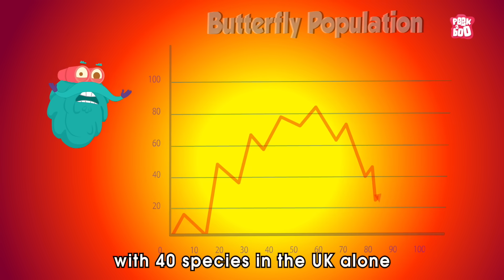What if all Butterflies Disappeared? | Importance of Butterfly in Our Environment | Dr. Binocs Show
Butterflies are effective pollinators that help plants reproduce. They collect pollen from flowers while feeding on nectar and transfer it to other plants, which helps fruits, vegetables, and flowers produce seeds. They are indicators of a healthy ecosystem and help increase biodiversity. They are sensitive to environmental threats like habitat destruction and climate change, and can provide early warnings of biodiversity declines. If butterfly populations diminish (or disappear altogether!), the impact will be felt higher up and can affect the entire ecosystem.